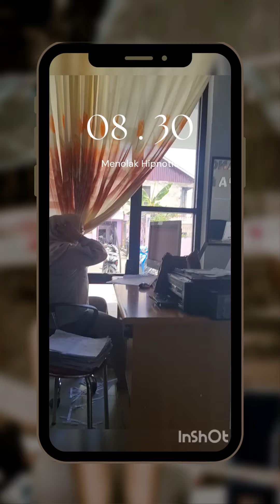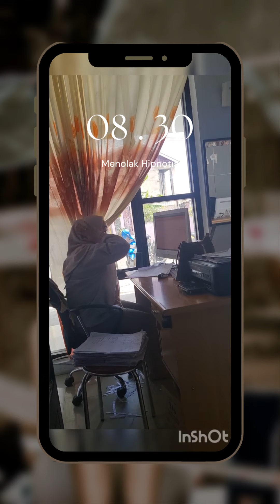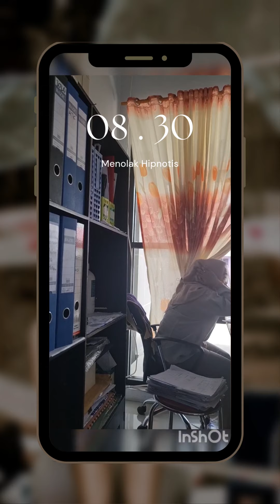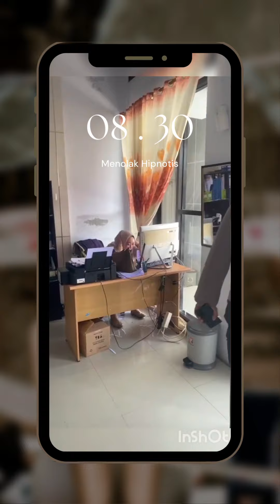hipnotis : menolak hipnosis dengan histeris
romy rafael sekarang, romy rafael hipnotis semua penonton, romy rafael vs pesulap merah, romy rafael hipnotis 12 ribu orang, romy rafael hipnoterapi, romy rafael vs ferdian, romy rafael brownies, romy rafael hipnotis jarak jauh, romy rafael pentagram, romy rafael dan keluarga